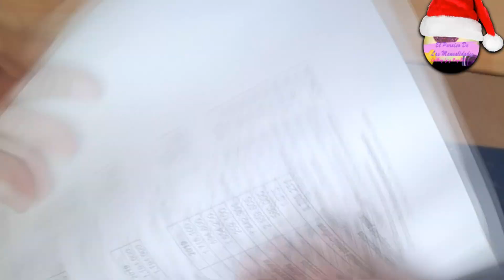Haz tu cuadro en alto relieve navideño de papa Noel en 3D con material reciclado (Moldes Gratis)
Seguimos con nuestras manualidades de reciclaje y hoy, aprenderemos como hacer un espectacular cuadro decorativo navideño de papa Noel pintado, en alto relieve y en 3D para la pared, elaborado con material reciclable como es: cartón normal, papel periódico y una sencilla masa o pasta hecha con cartón de huevo que es el mismo papel mache, y lo mejor con su paso a paso para que decores tu hogar en esta navidad, además estamos seguras que todo este material reciclado lo encuentras en tu casa, con moldes o patrones totalmente gratis.